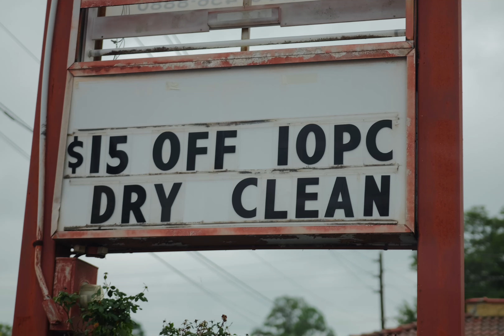Panasonic LUMIX S5 II | Cinematic Short Film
Introducing the Panasonic Lumix S5ii, a powerhouse of a camera that delivers stunning cinematic quality. In this short film shot with the Panasonic. 35mm, 50mm and  85mm  lenses, experience the magic of storytelling brought to life through crisp visuals, dynamic perspectives, and breathtaking clarity. From intimate close-ups to sweeping landscapes, every frame is a work of art that transports you into a world of cinematic wonder. Witness the power of creativity unleashed with the Panasonic Lumix S5ii and immerse yourself in a visual masterpiece like never before.

From breathtaking landscapes to intimate close-ups, the Lumix S5ii captures every detail with precision and clarity. Immerse yourself in a visual masterpiece and experience the magic of filmmaking with the Panasonic Lumix S5ii.